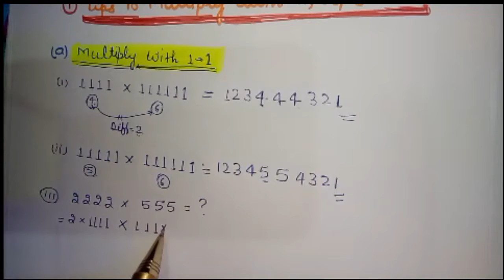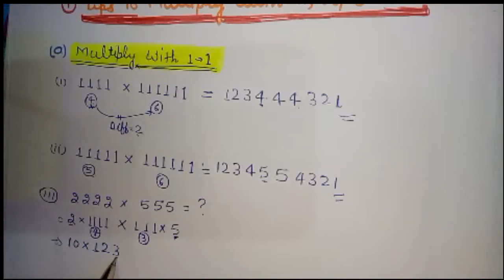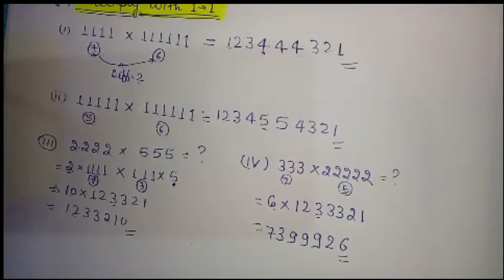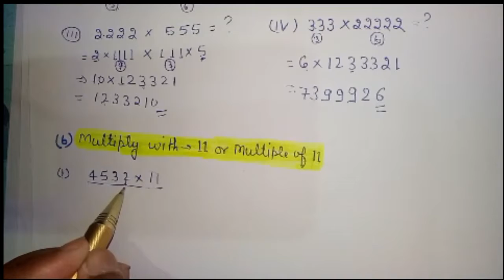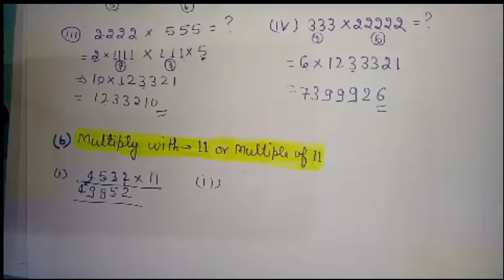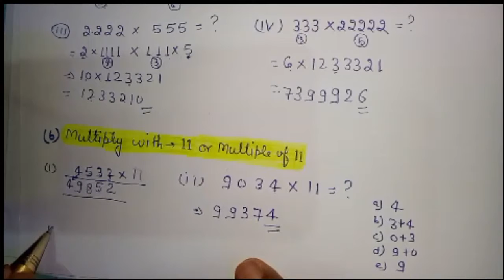Math's Thoda Easy Sa.....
Fast Calculation Part-3
Based On Maltiplication
Short Trick Bank and SSC